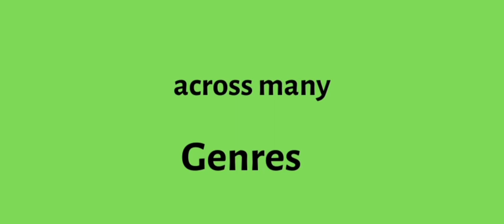Night Light 12 - a short reading from a classic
Eilish from Portarlington Library reads a short extract from 'The Enchanted April' by Elizabeth von Arnim.